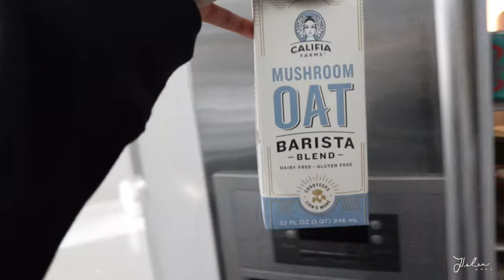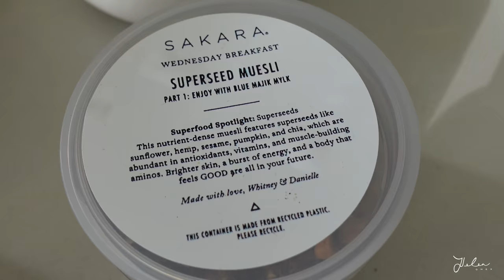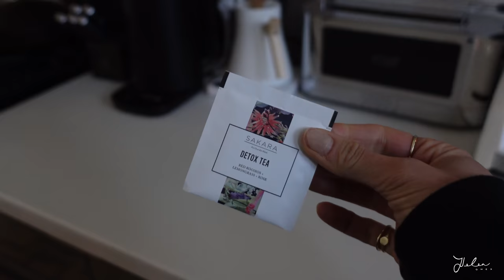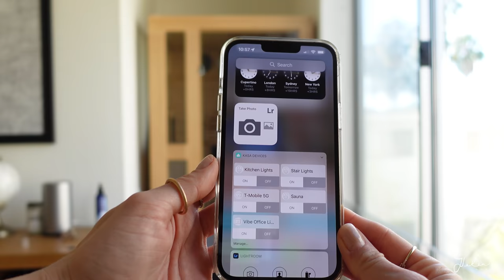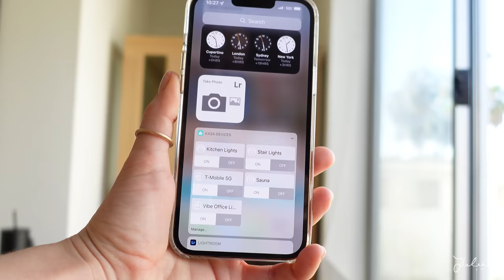What I eat in a week after travel | get back into a routine with me VLOG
You see the packing for a trip and the travel experience but here’s what I don’t typically show - the unpacking, the jetlag, the returning to reality.

Let me know if you like this casual style of vlog!

Ily